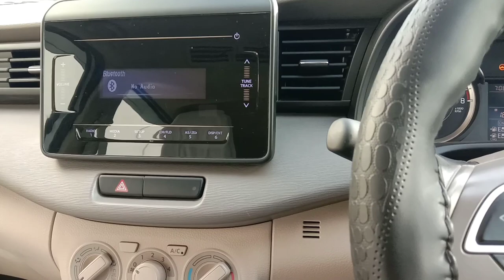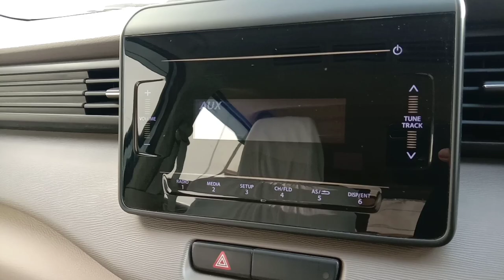Connecting AUX Cable || How to Connect AUX cable in Eartiga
How to Connect AUX  in Ertiga | How to play music in Car With AUX Cable  | Prasin Vlogs

Welcome friends to the prasin vlogs hope you guys love this short video don't forget to press the subscribe button and hit the bell icon to get notification do liken comments for your support.

how to connect aux in ertiga
how to connect aux in ertiga car
how to connect aux in car
how to connect aux cable in ertiga
how to play music with aux in ertiga
aux mode kaise chalu kare
how to on aux mode in ertiga
Prasin Vlogs